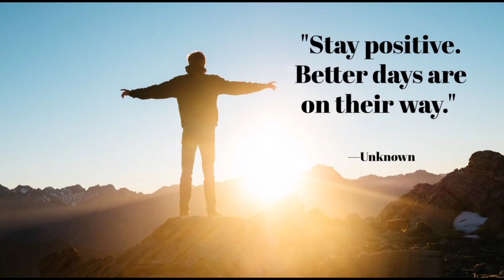Unlock Your Best Life in 2024: Lifestyle Hacks and Motivation Revealed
Unlock Your Best Life: Lifestyle Hacks and Motivation for 2024